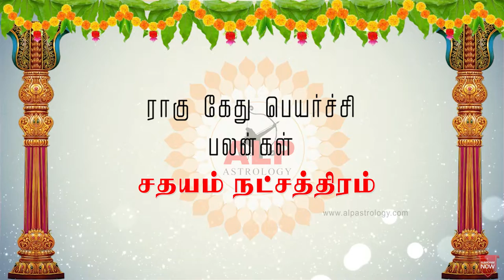ராகு கேது பெயர்ச்சி பலன்கள் சதயம் நட்சத்திரம் alpastrology alpnewmethod ALP_+91 99400_42415